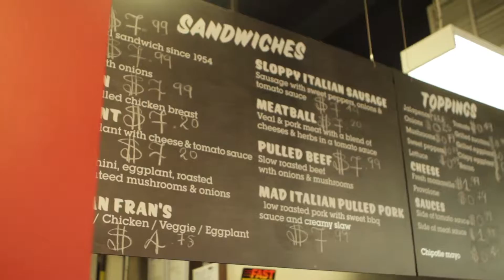Food Photo Shoot: Behind the Scenes | San Francesco Foods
Behind the scenes on a food photography shoot for The Original San Francesco Foods.